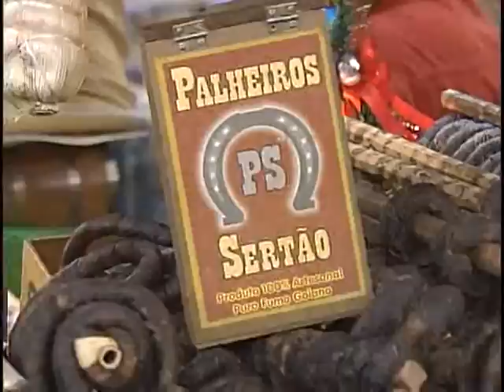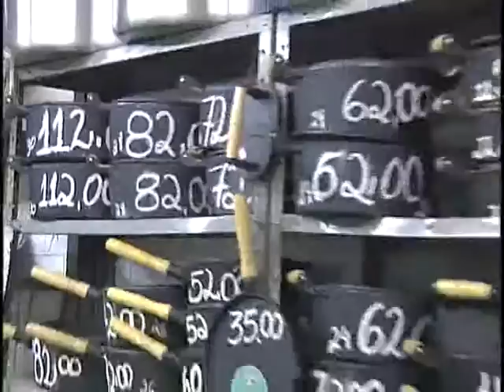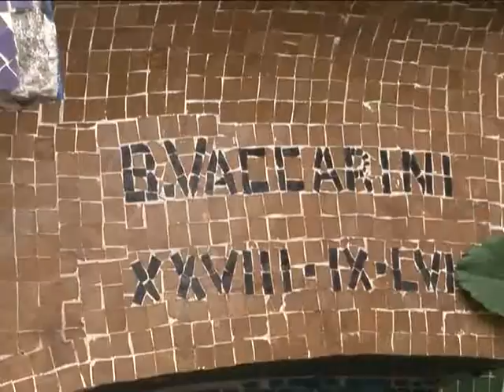Documentário Mercadão - MIS Ribeirão Preto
Série "Identidades Culturais". Documentário feito pelo Museu da Imagem e do Som "José da Silva Bueno" sobre o Mercado Municipal de Ribeirão Preto.